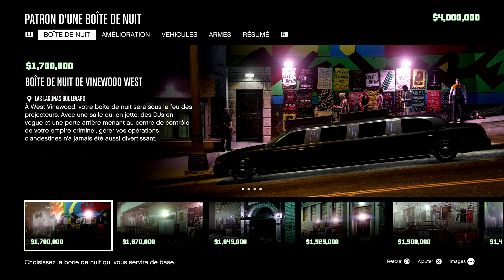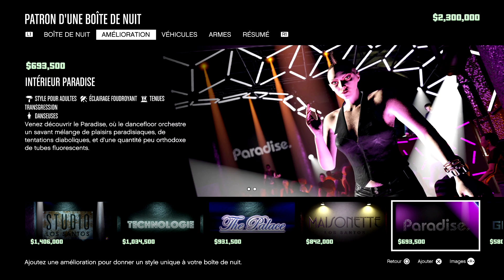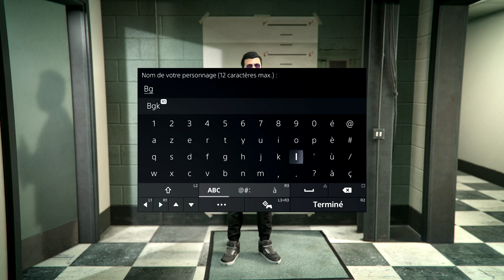TEST - ÉDITEUR DE CARRIÈRE 4 MILLIONS OFFERTS SUR GTA ONLINE NEXT-GEN !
Aujourd'hui nouvelle vidéo sur Gta Online !

Snap : bgkgaming

Merci ! ❤